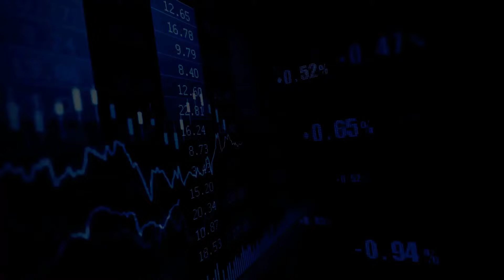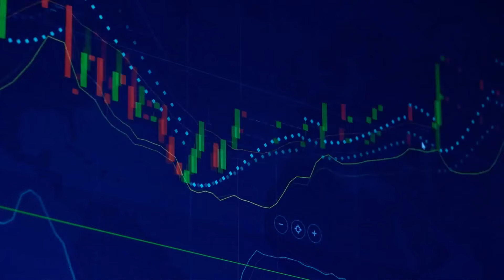🔴 Jago Trading, Kalau Profit Gede, Tapi Masih Loss Terus‼️ Bandar Puas‼️ Ini Biang Keroknya‼️